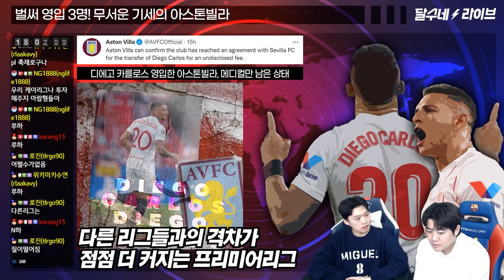(달수UP슈) 와 돈 진짜 무섭네. 머니파워 PL 벌써부터 싹쓸이 중 [달수네라이브]